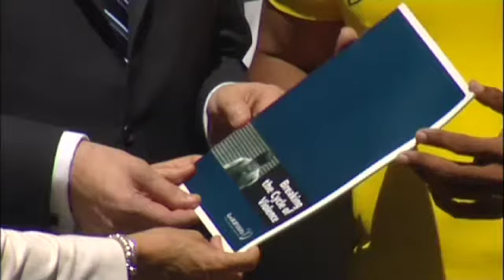Daley Thompson Cycle Ride Day 7: London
Day 7 of Laureus: Breaking the Cycle of Violence. Daley Thompson and Hugo Porta start at Wembley with 13 other riders. They are joined by Conservative party leader, David Cameron, and DJ Spoony, who accompany them to the Urban Stars project in Lambeth. From there, Daley, Hugo and fellow Laureus World Sports Academy members Boris Becker, Steve Waugh and Gary Player cycle to 10 Downing Street where they deliver the report, Laureus: Breaking the Cycle of Violence, to Gordon Brown and Richard Taylor.